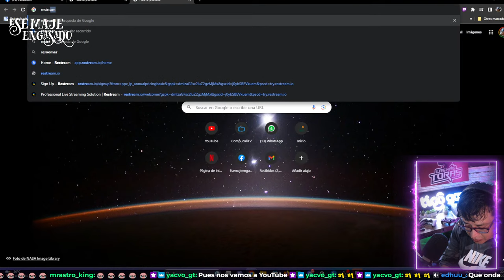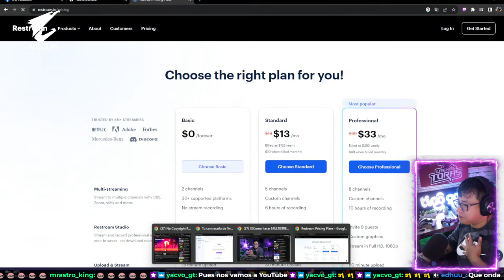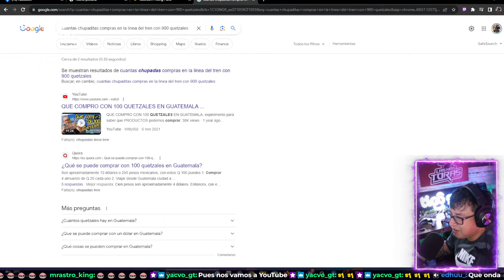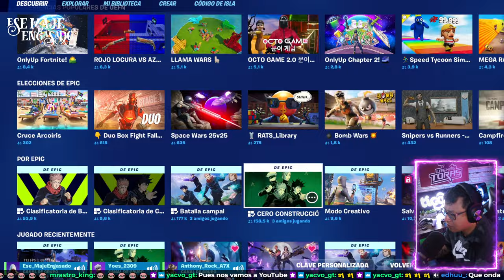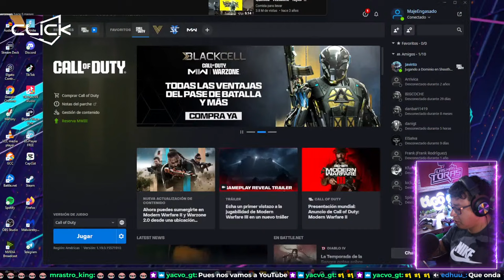Jugando Fortite con ustedes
venite a jugar fortnite con migo